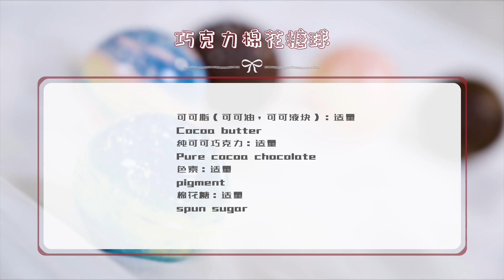网络上会爆开的“棉花糖巧克力球”是怎么做的？看完教程你也会做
网络上会爆开的“棉花糖巧克力球”是怎么做的？看完教程你也会做 "视频制作过程中，我们特别强调了对动物参与者的保护和福祉，绝无涉及虐待行为。"